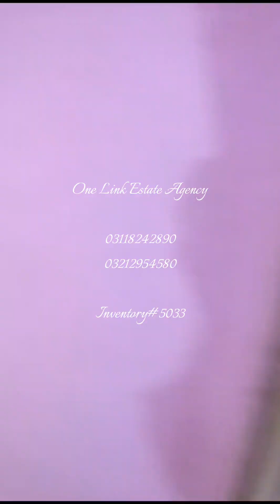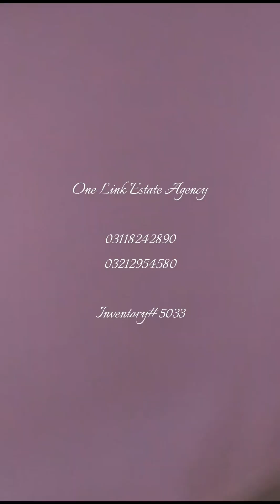Pent House Garden West Near Jilani Masjid7th Floor With Lift3 Bed Drawing Dining2000+ Square FeetPar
Pent House Garden West Near Jilani Masjid
7th Floor With Lift
3 Bed Drawing Dining
2000+ Square Feet
Parking Available
Sweet & Boring Both Water
Demand: 1 Crore 40 Lacs
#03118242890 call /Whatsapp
INVENTORY# 5033, YGB